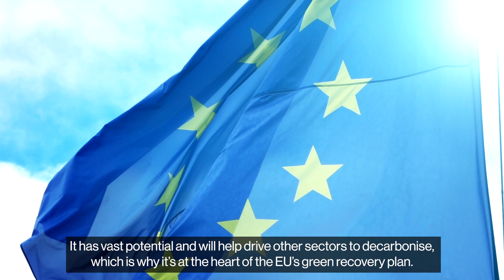Lloyd’s Climate Action Paper: Greener Energy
Lloyd’s Futureset explores how the insurance industry can help the energy sector with their global push towards decarbonisation